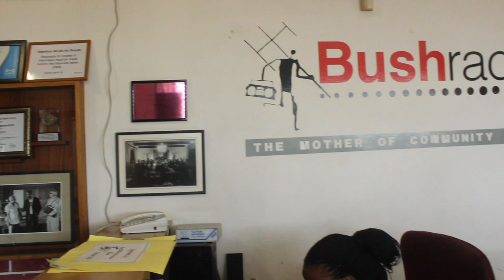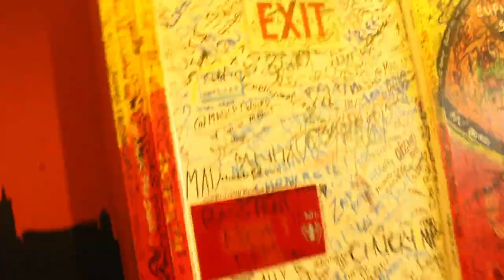Vlog: Our first Radio interview at Bush Radio| South African Youtubers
Hi guys,
Let us know what you thought and what you'd like to see from us.